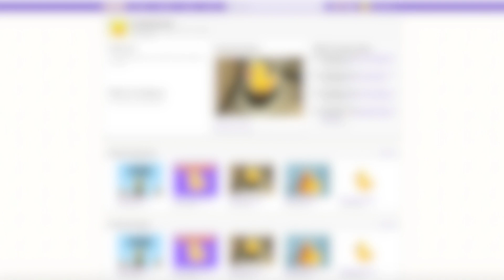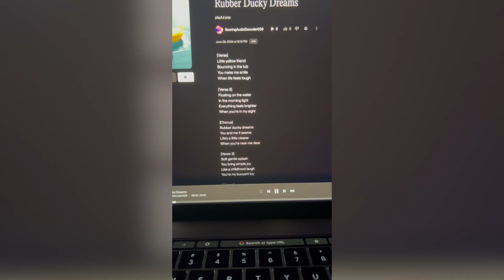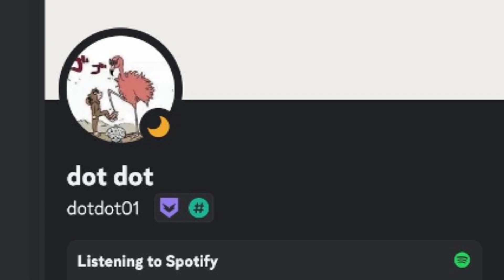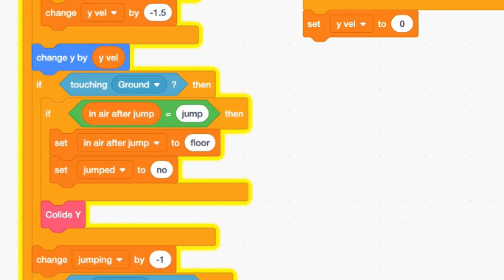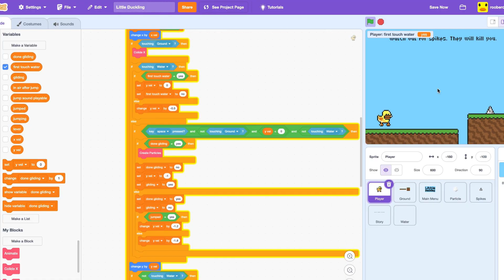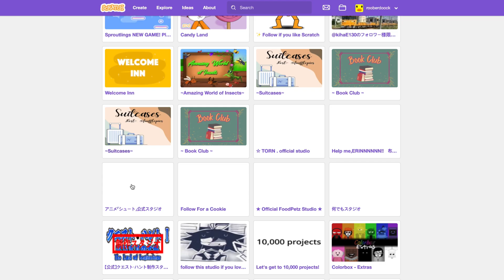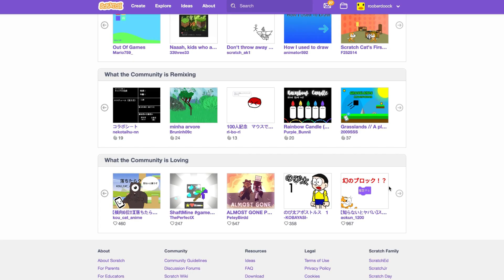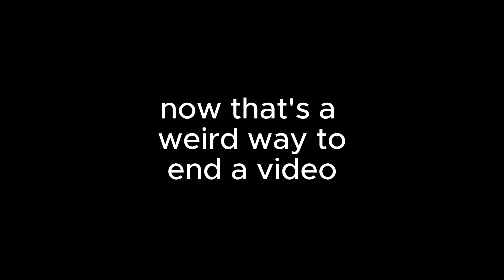I Became the Weirdest Scratcher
I became the weirdest Scratcher, and this video is quite weird.

Thanks to @FidoOrigami for the player art, and @massobeats - lotus for the music. @SPARTonScratch for some help with thumbnail